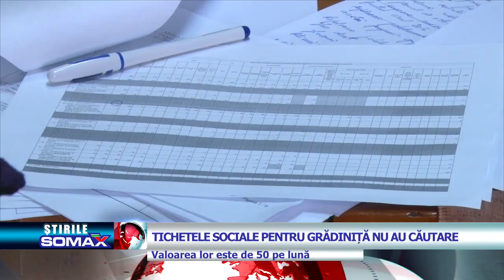TICHETELE SOCIALE PENTRU GRADINITA NU AU CAUTARE